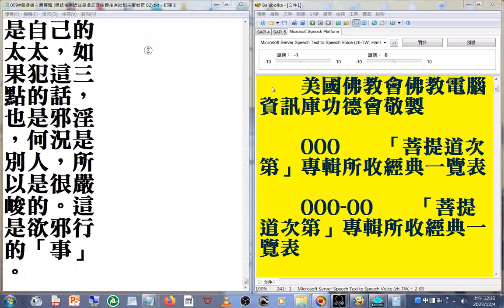h02_009#菩提道次第專輯 美國佛教會電腦資訊庫功德會佛學辭典集成佛學十大專集 速讀訓練參考資源 20231204